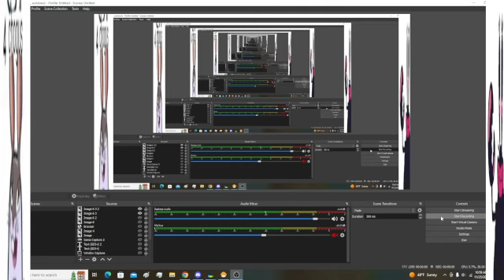incredibly low quality maplestory bossing footage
incredibly low quality i know my obs physically will not let me have a higher quality on maplestory whatever whatever whatever- JUST LOOK AT THE LAST FIGHT I ACTUALLY BEAT NORMAL LOTUS SOLO DESPITE HAVING NEVER PASSED THE FIRST OF THREE PHASES BEFORE TODAY WOOOOOOOOOOO YEAAAAAAAAAAAAAA